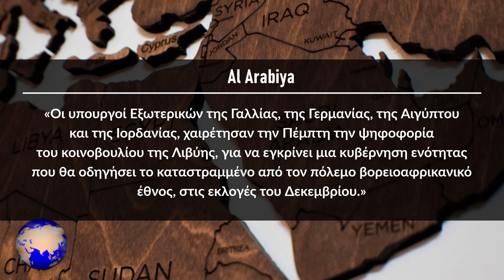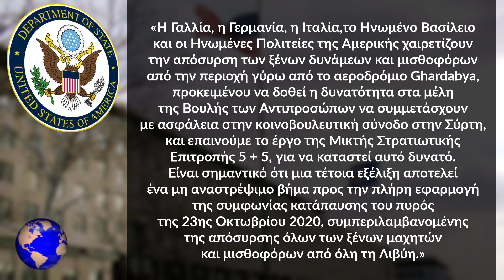ΛΙΒΥΗ | Οι ξένες κυβερνήσεις καλωσόρισαν την ψήφο εμπιστοσύνης - (12.3.2021)[Eng subs]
ΕΛΛΑΔΑ. ΛΙΒΥΗ. ΤΟΥΡΚΙΑ. ΡΩΣΙΑ. ΗΠΑ. ΓΑΛΛΙΑ.
Η μία χώρα μετά την άλλη, καλωσορίζουν την ψήφο εμπιστοσύνης που έλαβε από το Λιβυκό κοινοβούλιο, η νέα μεταβατική κυβέρνηση της Λιβύης, μετά από μία τριήμερη διαδικασία, στην πόλη της Σύρτης.
Πηγή: state.gov, ΥΠΕΞ, Al Arabiya

GREECE. LIBYA. TURKEY. RUSSIA. USA. FRANCE.
One country after another welcomes the vote of confidence received by the Libyan parliament, the new transitional government of Libya, after a three-day process, in the city of Sirte.
Source: state.gov, MFA.gr, Al Arabiya

*3) (Except: "The Artistic Revolution - Broll"(image used in cover) Courtesy Video - by Natochannel, με άδεια: PUBLIC DOMAIN, Source
*4) (Except: «State Department» photo by Loren, Public domain, via Wikimedia Commons and was downloaded
(Except: «U.S. Department of State official seal» by United States Department of State, Public domain, via Wikimedia Commons, that has been downloaded
*5) (Except: «Brown Wooden Heart Shaped Decor» Photo by Anthony Beck from Pexels με άδεια: Free to use/No attribution required)